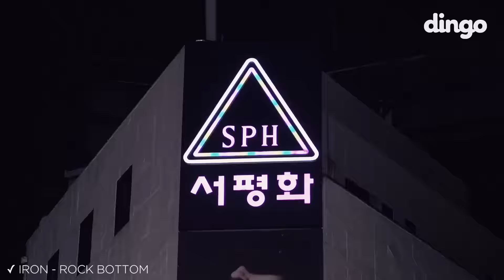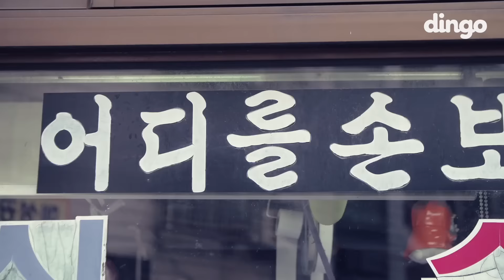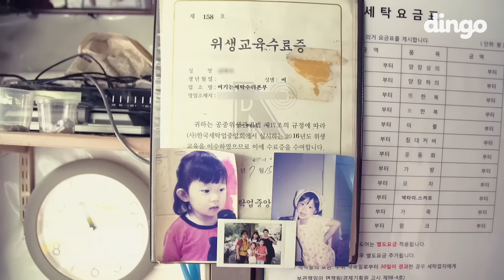[에브리서울패션위크] 2016 ESFW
패션을 좋아하는 사람이라면 꼭 봐야 할 영상.avi
 보고나니까 왠지 가슴 벅차다...